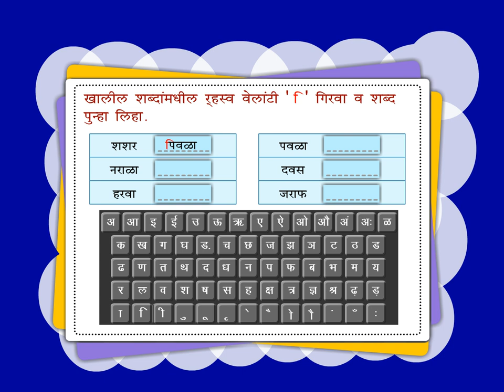Marathi Class 2 Chapter 3 Part 20